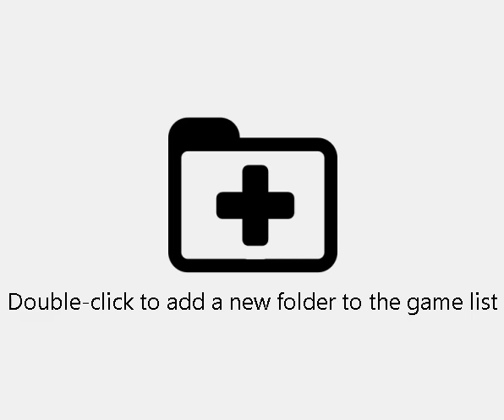Pokemon Super Mystery Dungeon(3DS)(U)(ABSTRAKT) - PT(Pt 9)(07-16-24)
Ampharos can become more resilient than that.
Ampharos puede volverse más resistente que eso.
Pharamp peut devenir plus résistant que cela.
Ampharos kann widerstandsfähiger werden als das.
Ampharos può diventare più resiliente di così.
Ampharos kan weerbaarder worden dan dat.
Ampharos pode se tornar mais resiliente do que isso.
Амфарос может стать более стойким, чем это.
전룡는 그보다 더 강인해질 수 있습니다.
電龍兽可以变得比那更加坚韧。
デンリュウはそれ以上に強靭になることができます。